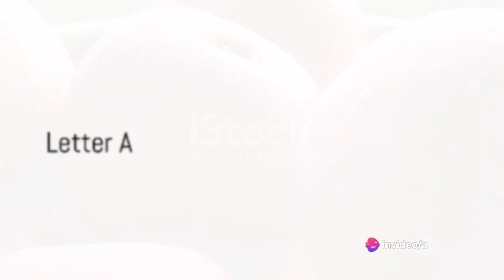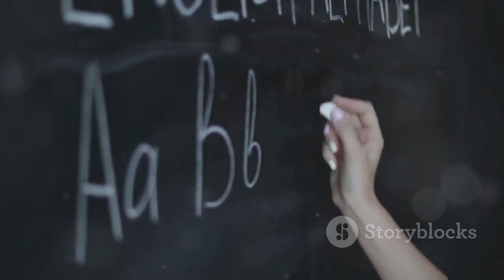AI Sings ABC: Fun & Interactive Learning for Kids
🎵 AI-powered ABC Fun for Kids!

In this delightful video, AI takes the stage to teach kids the ABC song in a fun, interactive, and educational way. Colorful visuals, catchy melodies, and our friendly AI instructor make learning the alphabet an enjoyable adventure for young minds.

🌟 What kids will learn:

Recognize all letters A-Z

Improve cognitive and language skills

Sing along and engage with AI-led activities

This unique approach combines technology and education to make learning effortless and memorable. Perfect for parents, teachers, and little learners eager to explore the magic of AI in education!